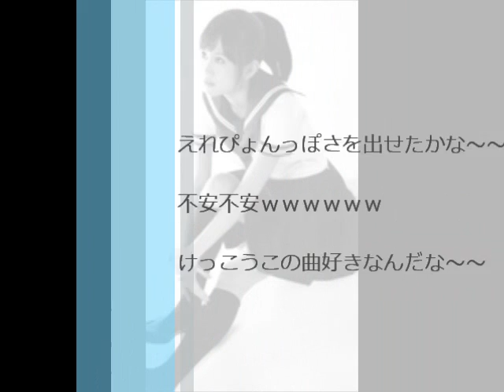となりのバナナ ＊ mino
バナナ～バナナ～♪